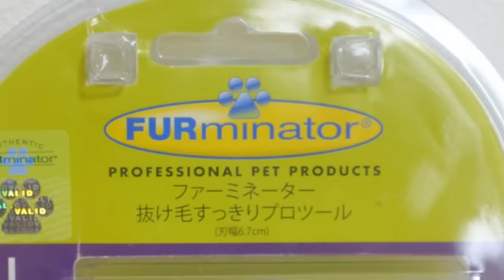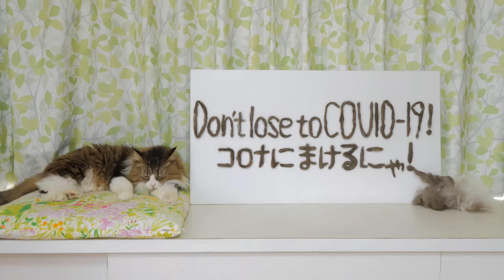ファーミネーターで長毛種の大型猫がとてつもない量の抜け毛を排出する瞬間が最高に気持ち良い！【ボス吉 FURminator】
ファーミネーターで長毛種の大型猫ボス吉がとてつもない量の抜け毛を排出する瞬間です。
今ではすっかり春の換毛期の恒例行事となりましたが、特に今の季節は不要になった大量の冬毛が一気に取れるので、やっている側もとても気持ち良いです。
最後の毛文字はちょっと読みづらくてすみませんが、「Don't lose to COVID-19！コロナにまけるにゃ！」と書いています！
一日でも早くコロナが終息し、世界中の人々が穏やかな日常を取り戻せますように。

【ファーミネーター FURminator】NEWモデル
楽天

Amazon
小型猫短毛種用
小型猫長毛種用
中、大型猫短毛種用
中、大型猫長毛種用

当チャンネルでは二匹の猫（ネコ吉＆ボス吉）の楽しい日常や、猫達に関するDIY動画等を公開しています。基本的にお昼がショート動画、夜がちょっと長めのメイン動画です。

※メイン動画はHP上でブログと一緒に先に公開をし、チャンネル上では字幕の翻訳、翻訳したテキストの設置作業を経てから数日後に公開をしています。

メイン動画のタイトルやサムネイルに入っているEng CCと言う表記は、その動画が英語字幕に対応している事を意味しています。